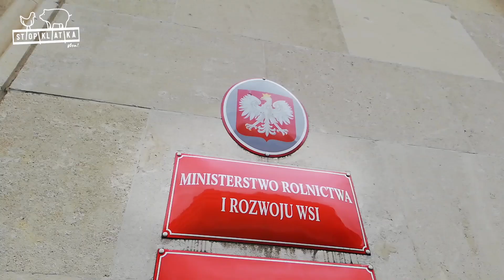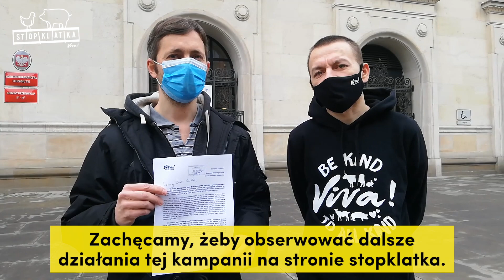Stop rzezi kogucików - złożenie petycji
💪 Złożyliśmy pismo i 15 tysięcy podpisów pod petycją do Grzegorz Puda-  Minister Rolnictwa i Rozwoju Wsi w sprawie zabijania kilkudniowych kogucików.

🐥 W Polsce każdego roku około 37 milionów piskląt zabija się w pierwszych trzech dniach ich życia, tylko dlatego, że urodziły się samcami. Na fermach niosek koguciki zaraz po wykluciu traktowane są jak odpad, pomimo tego, że są to żywe i czujące istoty.

‼️ Wnosimy o wprowadzenie przepisów zakazujących maceracji i gazowania żywych piskląt oraz apelujemy, aby rząd wspierał metody rozpoznawania płci zarodka na bardzo wczesnym etapie rozwoju i dążył do jak najszybszego wprowadzenia takich metod w naszym kraju.

✍ Wciąż zbieramy podpisy pod petycją, żeby pokazać poparcie dla takich zmian prawa

Prosimy o wsparcie naszych działań:
👉Ustaw stały przelew: Fundacja MRNRZ Viva! numer konta: 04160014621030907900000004 tytuł przelewu: stopklatka